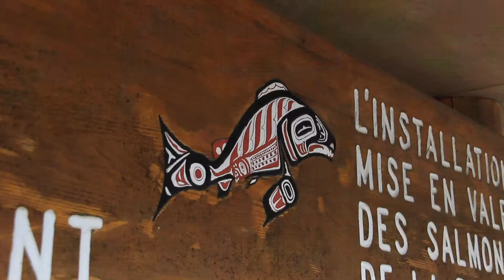2019 REVEL Chilliwack Marathon: Misty Dowson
Misty Dowson in the 2019 REVEL Chilliwack Marathon.